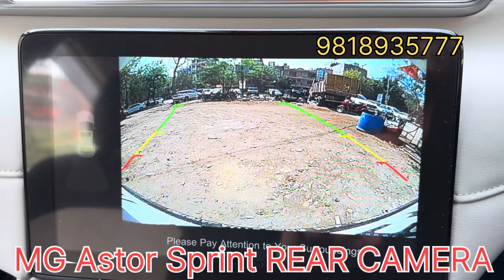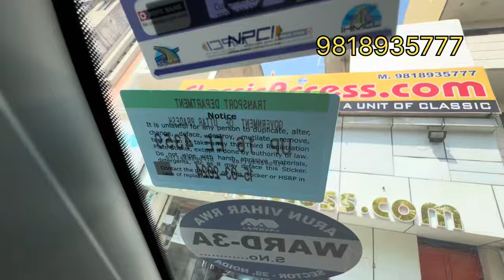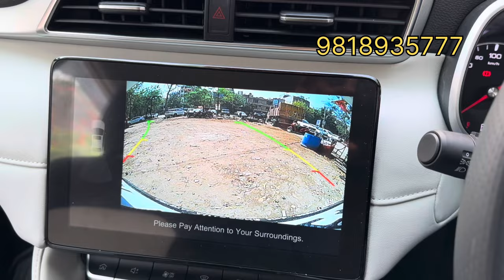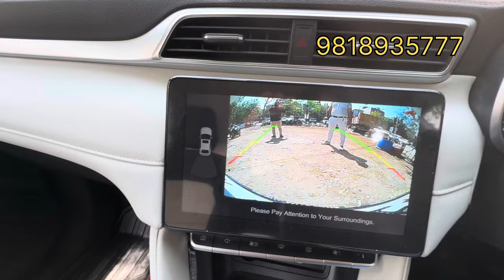MG ASTOR SPRINT 2024 model rear camera installation. ClassicAccess.com 9818935777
MG ASTOR SPRINT MODEL REAR CAMERA INSTALLATION MG ASTOR FULL MODIFICATION
MG ASTOR CAMERA
MG ASTOR SPEEKERS
MG ASTOR SEAT COVERS
MG ASTOR DASH CAM
MG ASTOR FOOT MATS
MG ASTOR DOOR VISOR
MG ASTOR AMBIENT LIGHT
MG ASTOR ANDROID BOX
MG ASTOR ALLOYS
MG ASTOR SHADOW LIGHT
MG ASTOR SCUFF PLATE
MG ASTOR FLOORING
MG ASTOR STEERING COVERS
MGASTOR 7 d mats
Astor camera
Astor rear camera
Astor SPEEKERS
Astor alloys
Astor dash cam

ClassicAccess.com
F-13 shopping complex
Mansarover Garden New Delhi
110015
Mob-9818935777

WITHOUT ANY WIRE CUT
WITH MOVING GUIDELINE
ONE YEAR WARRANTY
JUST PLUG AND PLAY
FULLY COMPATIBLE WITH ORIGINAL MUSIC SYSTEM

ClassicAccess.com
F-13 shoping complex